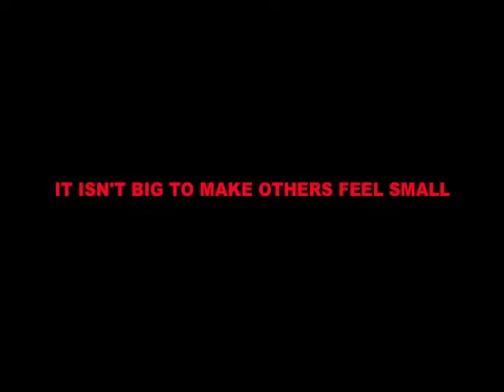"Meet Me By The Water Fountain... Or Else!" - AYH Anti-Bullying PSA Award Winner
2011 award-winning Film PSA for 10th Annual America's Young Heroes Contest to Prevent Bullying and Promote Self-Respect and Respect for Each Other's Diversities.
2nd Place - Cinematic Category